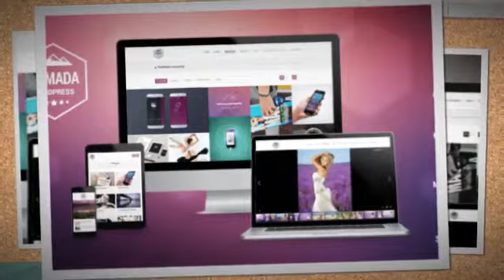Armada — Multifunction Photography WordPress Theme + Download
Armada is perfectly scalable, performance and SEO optimized, responsive, retina-ready, multifunctional photography WordPress theme. It will fit every site – big or small. From huge studio portals to personal portfolios – Armada will become a great foundation for your next project!